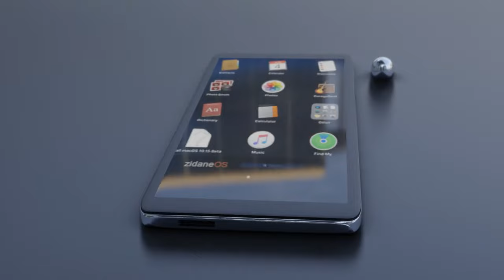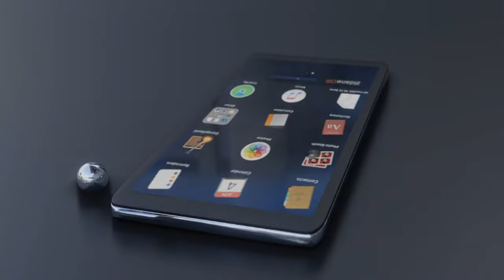(Creepypasta) MePhone18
WARNING: The story may vary in disturbing content.

Something I've been doing after watching the series finale of Inanimate Insanity II. It was different for most of the Object Show Community. I hope you're happy that I changed the background music, a big fat middle finger to your corrupted copyright system. Cry about it!

CREDITS:
Author's Name Needed

SOUND FX CREDITS:
Chosic
Disney Wiki
FindSounds
FreeSFX
Freesound
SoundBible
Sounddogs
Soundeffects Wiki
Sound Ideas
Sound Image
Storyblocks
The Sounds Resource
Uppbeat
Videvo